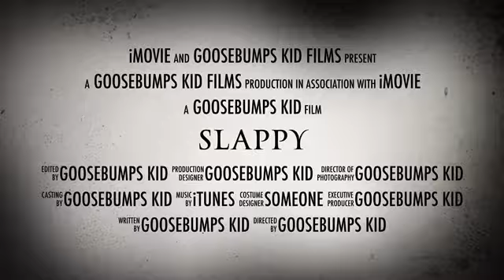SLAPPY (movie Trailer)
This is a fan trailer I made